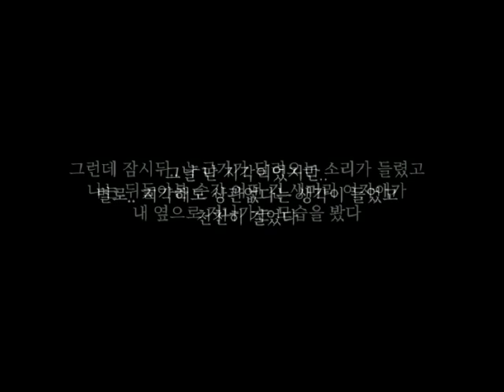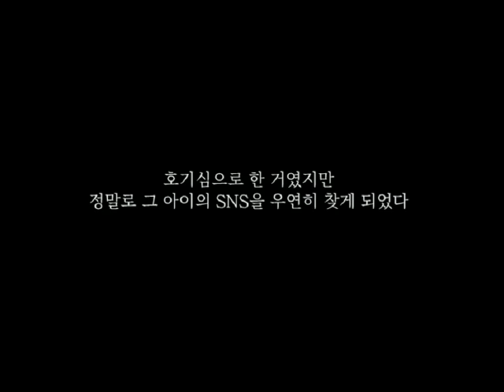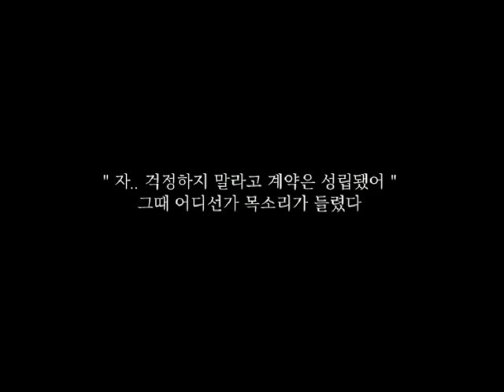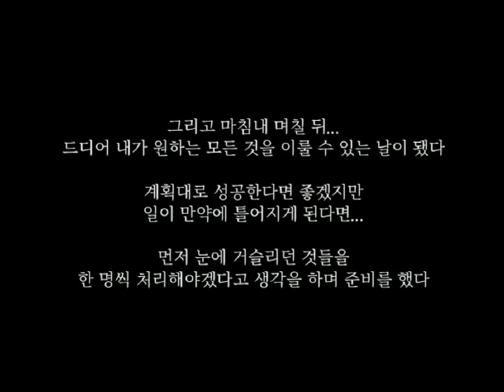[달콤] 학교소녀(學校少女) - Episode.4 EH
학교소녀(學校少女) -  Episode.4 EH
사건이 일어나기 전의 에피소드입니다
" 게임 엔딩 " 을 본 후에 보는것을 권장합니다
(스포일러가 포함되어 있음)

학교소녀(學校少女) 파일 다운로드 [PC버전]